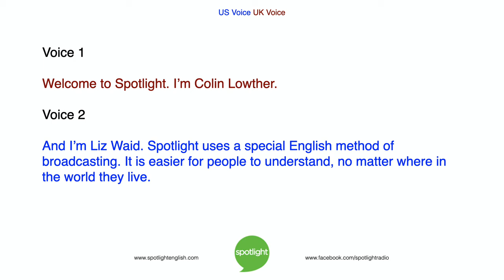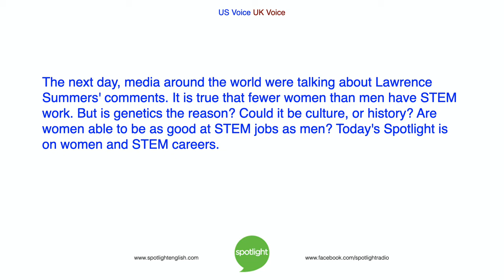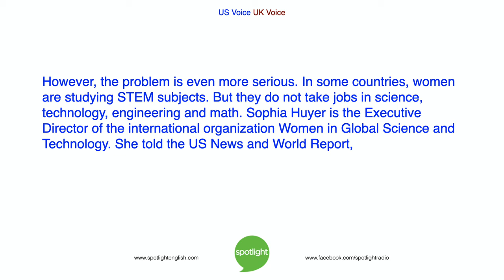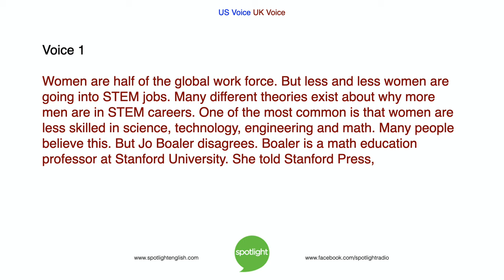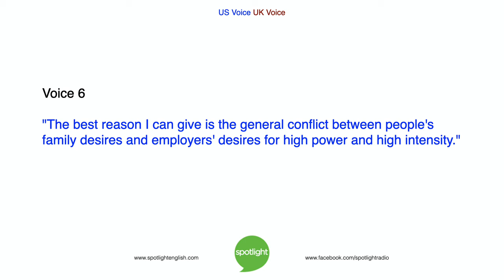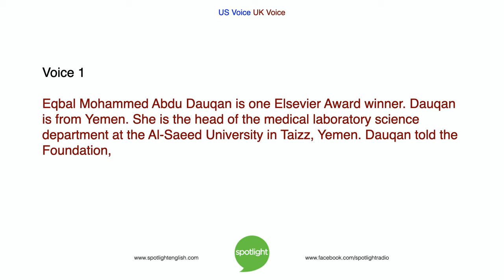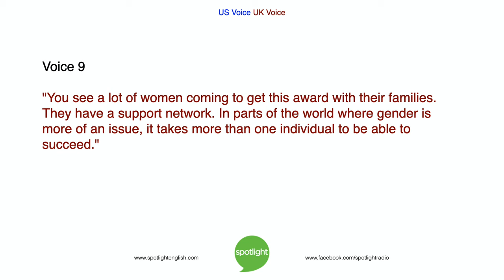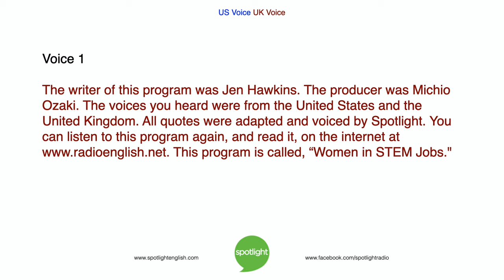International Day of Women and Girls in Science | Women in STEM Jobs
Men are far more likely to work in jobs that involve Science and Technology. But why is this?  In recognition of the UN's "International Day of Women and Girls in Science",  Colin Lowther and Liz Waid look at this issue and ways people are solving it.